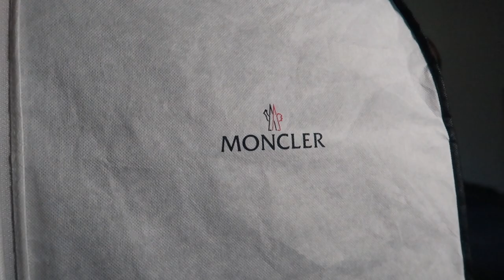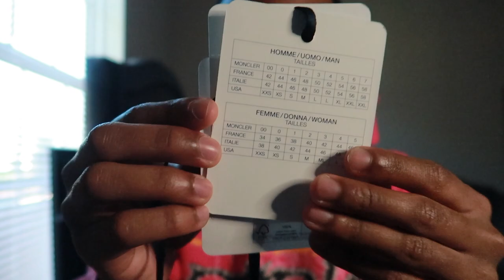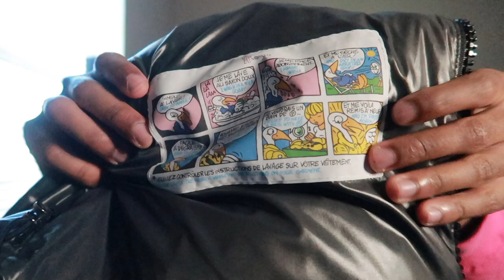Moncler Maya Jacket Review + Try on 2022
0:00 intro
1:42 Packaging + Tags
4:16 features
5:57 Sizing & Fit
7:10 Is it worth it in 2022?
8:43 Try on